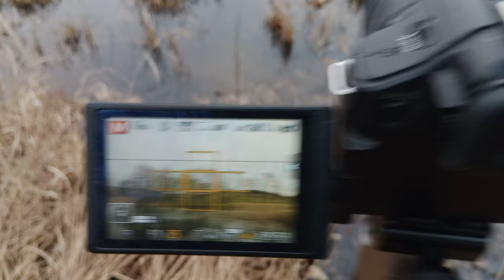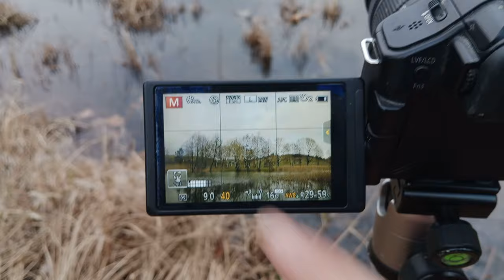Wietrznie i pochmurnie - krajobraz przy złych warunkach.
Dzisiaj, pomimo złej aury musiałem wyjść z domu robić chociaż jedno zdjęcie i polatać dronem.
Wam też to radzę ;) ps. Chyba jakość się polepsza co?
To wszystko dla Was :)

Kamerka sportowa: BLOW GoPro4you 4K

Telefon: vivo Y33s